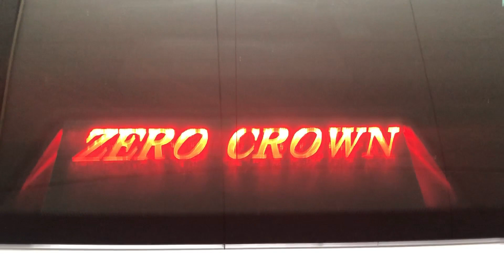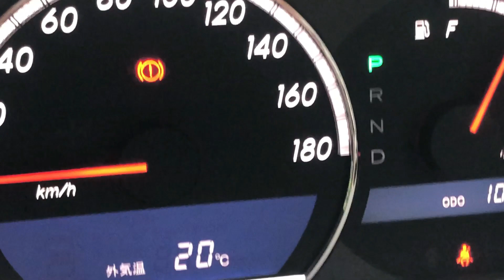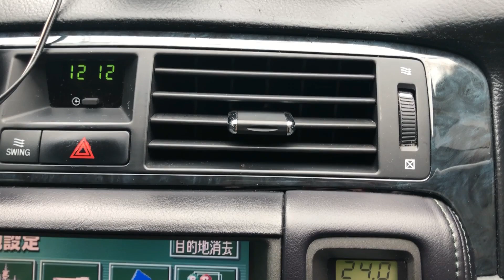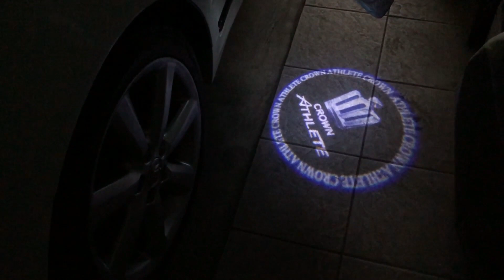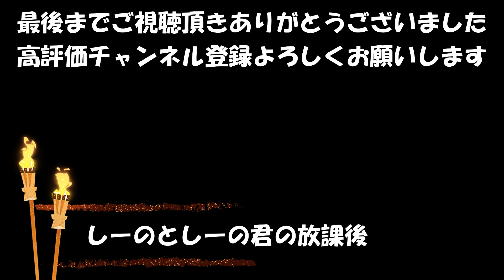ゼロクラウン。2021年180系ゼロクラウンの購入を検討している方へプレビュー動画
今日は2021年180系ゼロクラウンの購入を検討している方へプレビュー動画です